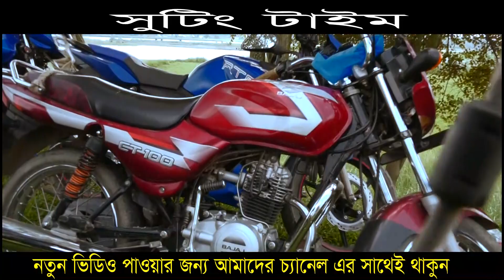সুটিং এর কিছু মূহুর্ত । Shooting Time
Subscribe me for Update Video as Enjoy Bengali Jatra pala, Bangla Kissa pala gaan, Bicchedi song, Jari gaan pala gaan, Murshidi song, Kichchha pala gaan it is a most popular near Bangladeshis people.